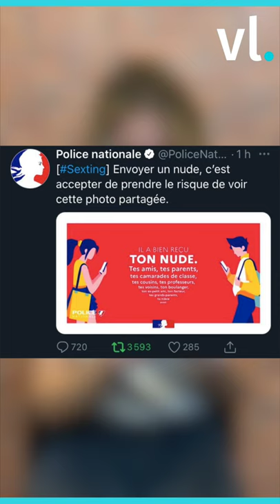Les 5 Infos de Virginie 🌹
Chaque semaine Virginie Conte vous résume les 5 infos de la semaine à connaître 🔥Politique, divertissement, média, musique... on décrypte en moins de 5 minutes les actus du moment.
Au programme : Le harcèlement scolaire fait une nouvelle victime, un tweet de la Police nationale enflamme la toile, l’interview exclusif de Meghan et Harry, François Hollande qui se moque de McFly et Carlito et une candidate de télé-réalité accusée de sorcellerie. C’est parti pour ce nouveau numéro des 5 Infos